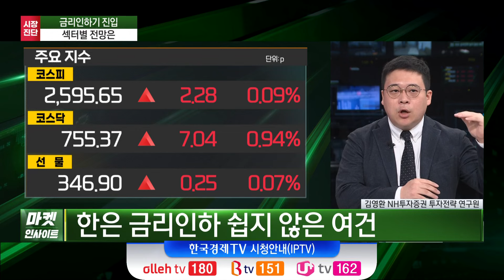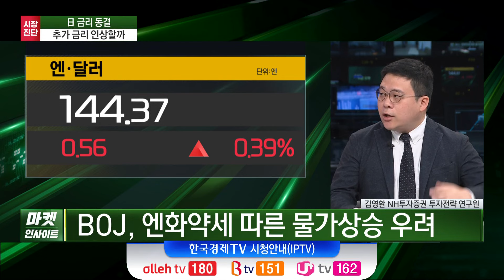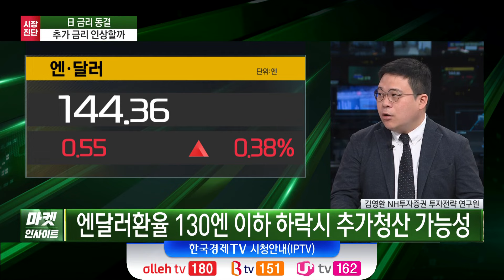추석도, FOMC도 끝났다!…美 빅컷 훈풍, 반도체株에도 불어줄까? (김영환) / 시장진단 / 한국경제TV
○ 김영환 (NH투자증권 연구원)
○ 정원우 앵커